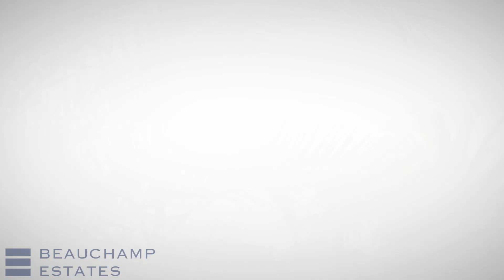Stylish 5 bedroom contemporary house ideally located in Saint-Tropez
Located between the town and the beaches, this contemporary is ideal for private and confortable living. This 5 bedroom house, split on 3 levels, is South facing and is not overlooked by the neighbours.